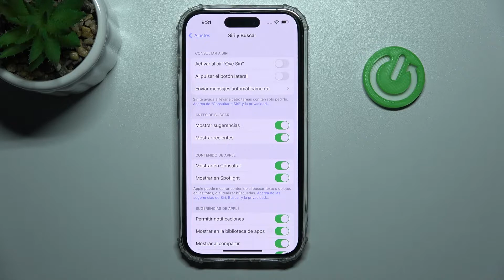Cómo desactivar Siri en iPHONE 14 PRO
¡Ve nuestro tutorial y descubre cómo desactivar Siri en iPhone 14 Pro! Hoy mostramos cómo quitar Siri del iPhone 14 Pro en un par de segundos.

¿Cómo desactivar Siri del iPhone 14 Pro? ¿Cómo quitar Siri del iPhone 14 Pro? ¿Cómo eliminar Siri del iPhone 14 Pro? ¿Cómo funciona Siri en iPhone 14 Pro? ¿Cómo apagar Siri en iPhone 14 Pro?